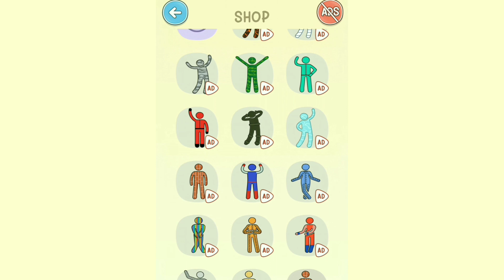main petak umpet bareng stickman. pose master!